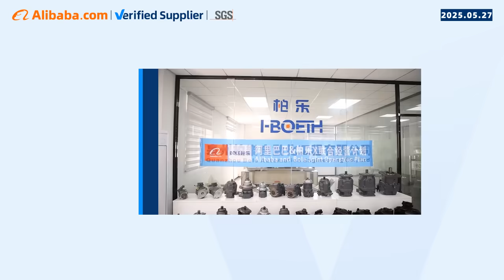bole hydraulic (HBOETH)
Quanzhou Bole Automation Engineering Co., Ltd. is located at the starting point of Maritime Silk Road, Quanzhou, Fujian.Quanzhou Bole Automation Engineering Co., Ltd is an integrated enterprise of manufacturing, developing, importing and exporting trades. The products of the company are: hydraulic valve, piston pump, gear pump, vane pump, motor, hydraulic system, hydraulic cylinder and other hydraulic parts. The company possess professional technical team, manufacturing team and post-sale team. The products are widely applied on the hydraulic driving system of cutting machines, plastic machines, forging and pressing machines, mining and construction machineries, heavy duty metallurgy machines, leather machines, marine machines, processing bed, light industry, agricultural machines and forestry machines, hydraulic station.